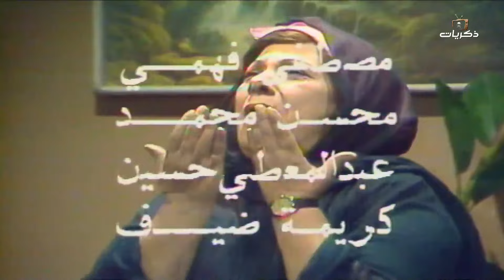المسلسل المصري النادر الأخطبوط الحلقة الأولى